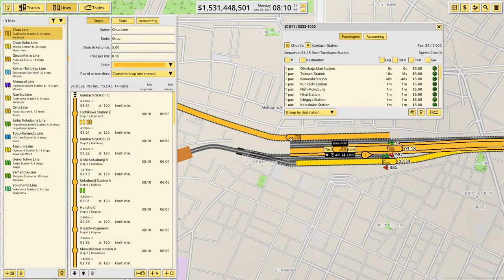Let's Play - Nimby Rails (Tokyo Rail System - 01)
Howdy howdy, railroaders! It's time for another Let's Play, Nimby Rails! I've been working offline on building the MASSIVE (and complicated) Japan Rail (as well as some private, smaller lines) system in and around Tokyo. Now that I've gotten some of it built, come see how it's going and I'll show you some construction.

Tokyo Rail Camera links:
Looking south from between Hamamatsucho and Tamachi Station over the Yamanote, Keihin-Tohokyu, Ueno-Tokyo, Tokaido, JR Central Shinkansen, and Tokyo Monorail lines.